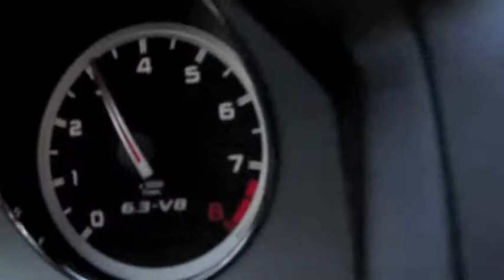C63 AMG Black Series 2011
Mercedes C63 AMG performance package